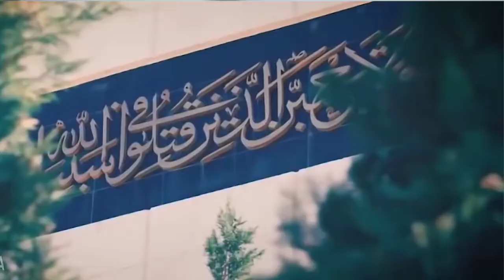يا بيي قديش قلبي يحب الجيش